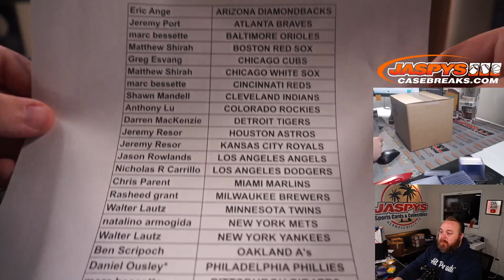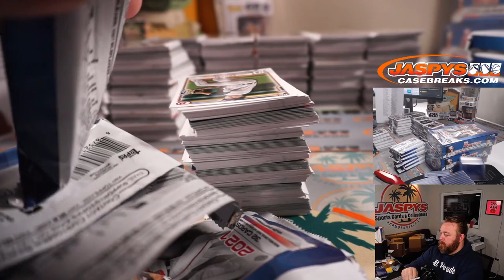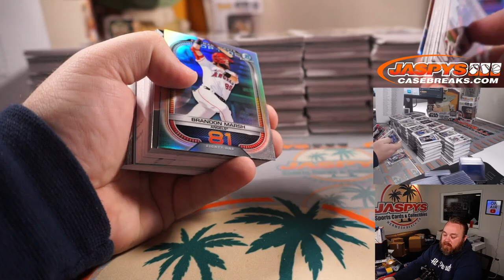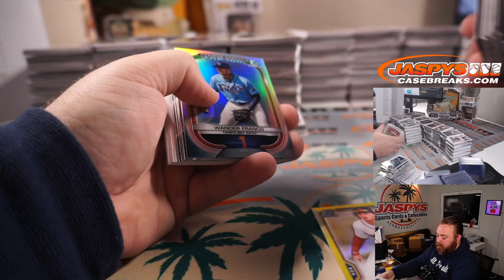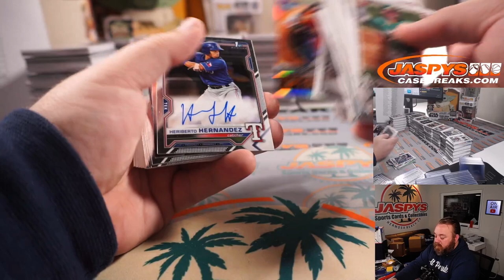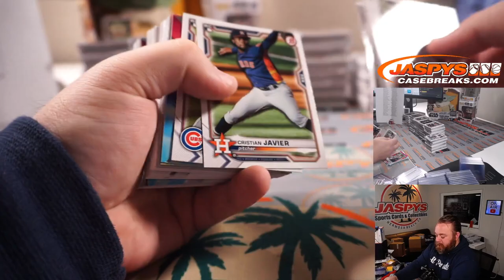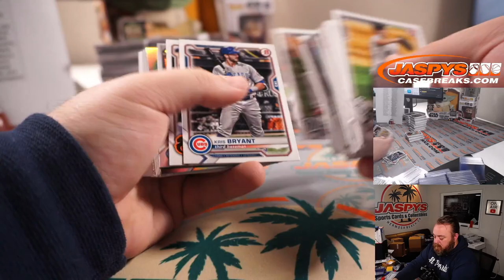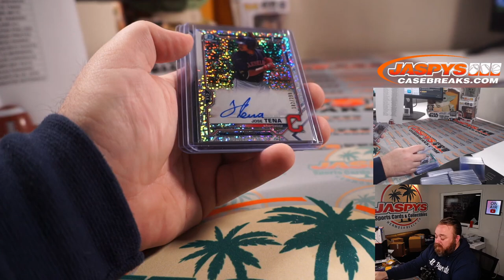TU 5/11 - 2021 BOWMAN BASEBALL HTA JUMBO 8-BOX CASE BREAK #10 *PYT*